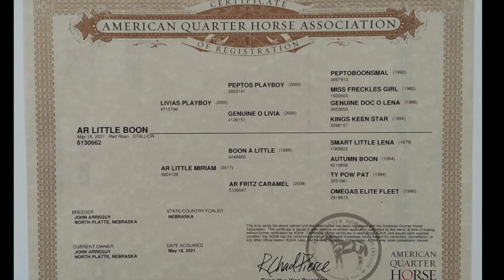AR LITTLE BOON - solid, cowy, ranch/rope prospect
AR LITTLE BOON- Available at the Sandhill Select ONLINE Horse Event
Offers accepted starting - June 17 - 19, 2022, register online at
Sales.SandhillSelectHorses.com
Consigned by John and LaVonne Arreguy ~ Arreguy Quarter Horses
Sire: LIVIAS PLABOY X PEPTOS PLAYBOY
Dam: AR LITTLE MIRIAM X BOON A LITTLE
Well made, solid built colt. Kind, friendly disposition. By cowy sire and dam. Ready to be a great working cow horse, versatility, reining show prospect or ranch/roping prospect. Has a lot of quickness. LIVIAS PLAYBOY has also earned NCHA money. Grandsire: BOON A LITTLE has NCHA LTE of $118,405, AQHA LTE $17,236. He was reserve World Champion Junior Cutting Horse, split 4th. Finalist, top 10 in numerous big time cuttings. Has offspring earnings in NCHA, AQHA World Shows, NRHA, and National Reined Cow Horse Association. Check him out on Facebook! He as been trimmed 3 times.